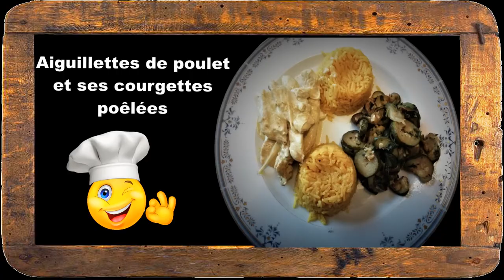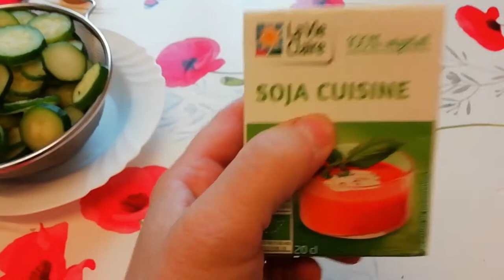Aiguillettes de poulet au curry et ses courgettes poêlées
Les aiguillettes de poulet sont napées d'une délicieuse sauce au curry. Accompagnées de courgettes et d'une timbale de riz, ce plat forme un repas complet à lui tout seul.

À noter que cette recette est faite avec de la crème végétale, mais peut très bien être réalisée avec des produits laitiers

Ma bibliothèque de référence
Cuisinez bien accompagné avec ma méthode Mentor (Philippe Etchebest)
Nutrition consciente (Marion Kaplan)
Les secrets de la boulange bio
120 recettes à la vapeur sans gluten ni laitage (Marion Kaplan)
Changez d'alimentation

Mes ustensiles de cuisine
Robot pâtissier
Poêle en inox
Accessoires supplémentaires pour le robot pâtissier
Balance de cuisine sans pile affichage digitale

Crédit musical
A Long Journey by WinnieTheMoog